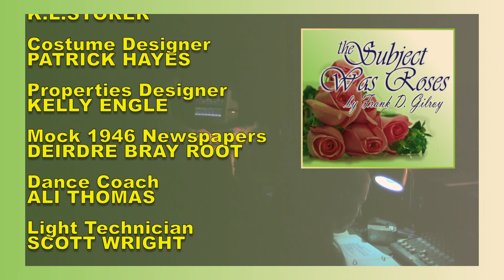DTG podcast 1314-04 The Subject Was Roses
DV movie in support of the Dayton Theatre Guild production of THE SUBJECT WAS ROSES, by Frank D. Gilroy. Showing weekends, Jan 10-26, 2014 at The caryl D. Philips TheatreScape in Dayton, Ohio. Directed by Marcia C. Nowick; produced by Debra A. Kent; featuring Geoff Burkman, Alex Chilton, and Angela Riley.

'THE SUBJECT WAS ROSES'
by FRANK D. GILROY

The Dayton Theatre Guild
at the
Caryl D. Philips TheatreScape

or "Buy Tickets" on our

individual tickets at the door:
Adult: $18
Senior (60 or older): $16
Student: $11

*individual tickets purchased
online or by phone include a
$1 convenience fee.

CHILDREN UNDER SEVEN
WILL NOT BE ADMITTED

GEOFF BURKMAN
as John Cleary

ANGELA RILEY
as Nettie Cleary

ALEX CHILTON
as Tim Cleary

Director
MARCIA C. NOWIK

Production Stage Manager
KELLY ENGLE

Producer
DEBRA A. KENT

Set Designer
BLAKE SENSEMAN

Lighting Designer
NICK VANDERPOOL

Sound Designer
K.L.STORER

Costume Designer
PATRICK HAYES

Properties Designer
KELLY ENGLE

Mock 1946 Newspapers
DEIRDRE BRAY ROOT

Dance Coach
ALI THOMAS

Light Technician
SCOTT WRIGHT

Sound Technician
JESSICA OPPER

Run Crew
JARED MOLA

"DTG Podcast 1314-04
Producer & Director
K.L.STORER

Podcast graphics
WENDI MICHAEL,
GREG SMITH,
FRED BLUMENTHAL,
& K.L.STORER

Underscore Music:
"Nostalgia" by Yanis S. Sousa
courtesy of Premiumbeat.com

Podcast Closing Themes
"Piano Groovin"
courtesy of D.A.W.N. Music

and we are on facebook
search for:
Dayton Theatre Guild